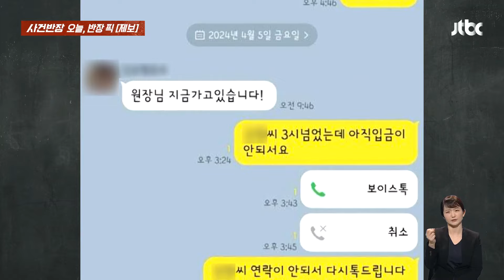"월급 2시간 후 들어와"…입금한다더니 연락 두절된 미용실 손님 / JTBC 사건반장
· 미용실서 붙임머리 '먹튀' 한 남성
· 50만원어치 '붙임머리' 먹튀 한 30대
· 30대 남성 '증모술' 시술 후 먹튀